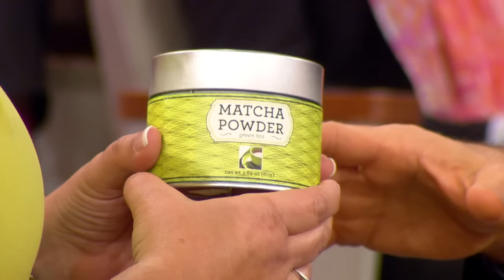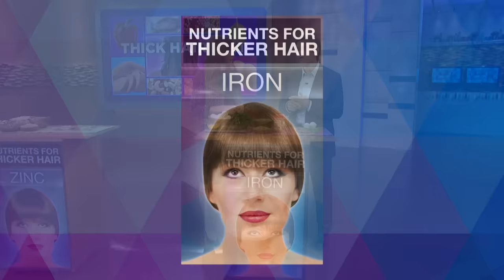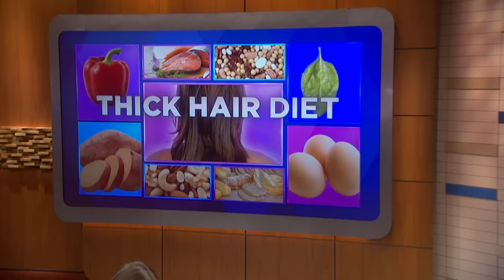Busting the Biggest Belly Fat Myths | Dr. Oz | S6 | Ep 31 | Full Episode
In this episode, join Dr. Oz as he uncovers the truths and falsehoods surrounding belly fat and explores what really works. Find the best foods that can help reduce belly fat effectively.

Also, discover the key diet changes and nutrients that can promote thicker, healthier hair.